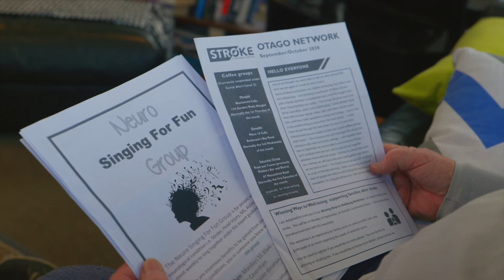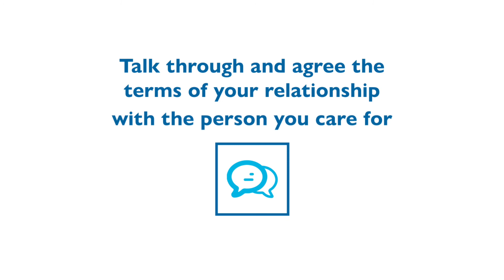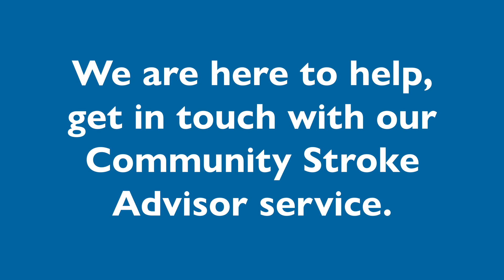Carer wellbeing - Looking After Yourself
Caring for a family member or a friend who has had a stroke can be a rewarding experience. However, it can also be physically and emotionally exhausting.

This video provides some helpful tips for carers of stroke survivors.